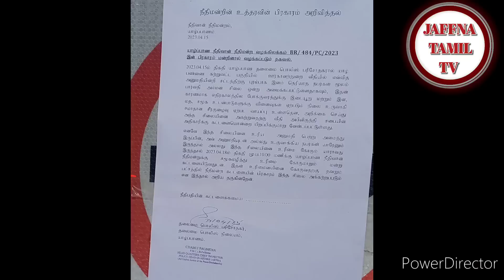இலங்கையின் இன்றைய செய்திகள் | Tamil JAFFNA TAMIL TV | 17.04.2023